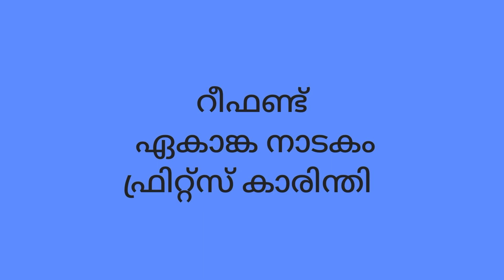റീഫണ്ട് ( ഏകാങ്ക നാടകം)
റീഫണ്ട് ഒരു ഏകാങ്ക നാടകമാണ്. വാസര്‍കോഫ് പഠനമെല്ലാം കഴിഞ്ഞിട്ടും ജോലി ഒന്നും കിട്ടാതെ അങ്ങനെ നടക്കുകയാണ്. ഒരു കൂട്ടുകാരനും ആയിട്ടുള്ള പിണക്കത്തിനിടയിൽ അയാൾ വാസർകോഫിനെ അധിക്ഷേപിക്കുന്നു. നിന്റെ വിദ്യാഭ്യാസം കൊണ്ട് നീ എന്ത് നേടി?ഞാൻ പറയുന്നത് പലതും നിനക്ക് മനസ്സിലാവുന്നില്ല! ഇതിലും ഭേദം നീ പഠിച്ച സ്കൂളിൽ ചെന്നിട്ട് നീ അടച്ച ട്യൂഷൻ ഫീസ് തിരിച്ചു മേടിക്കുന്നതായിരിക്കും. കൂട്ടുകാരൻ വെറുതെ പറഞ്ഞതാണെങ്കിലും അതൊരു നല്ല ആശയം ആണല്ലോ എന്ന് കാസർകോഫിന് തോന്നി.
 അങ്ങനെ അയാൾ താൻ പഠിച്ച സ്കൂളിൽ എത്തിച്ചേർന്നു. വിചിത്രമായ ഈ ഡിമാന്റുമായി പ്രിൻസിപ്പലിനെ കാണാൻ ചെല്ലുന്നു. തുടർന്ന് നടക്കുന്ന രസകരമായ സംഭവങ്ങൾ ആണ് റീഫണ്ട് എന്ന നാടകം പറഞ്ഞുതരുന്നത്. വാസര്‍കോഫിന് പൈസ കിട്ടിക്കാണുമോ? മുഴുവൻ കേട്ടുനോക്കുക.